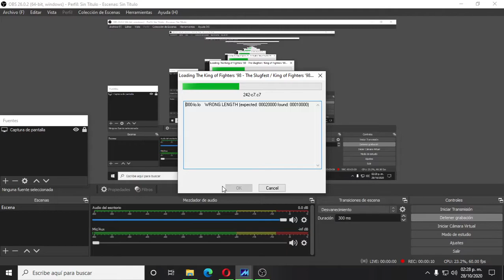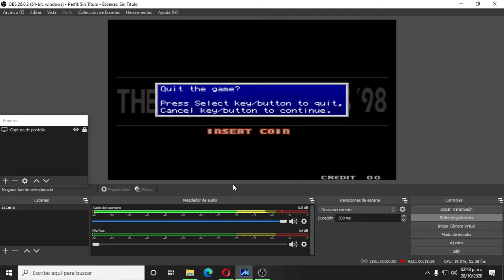The King of Figthers 98 Easy Combo Edition King 2014 Super Version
Movimientos simplificados, algunos ataques están modificados
Para cualquier pregunta, visita la sección preguntas y respuestas